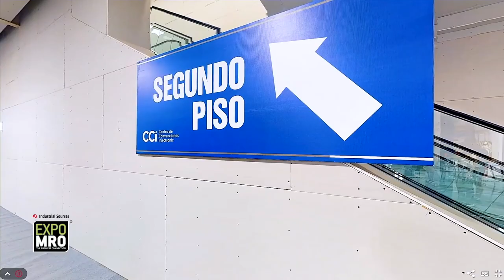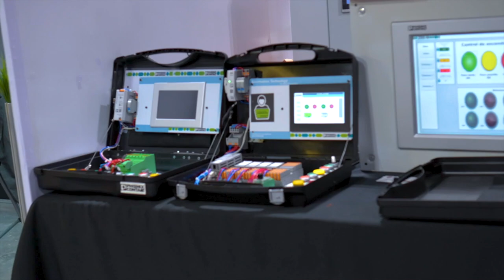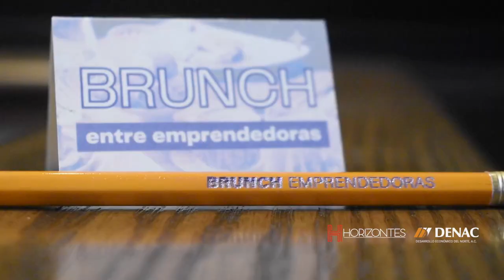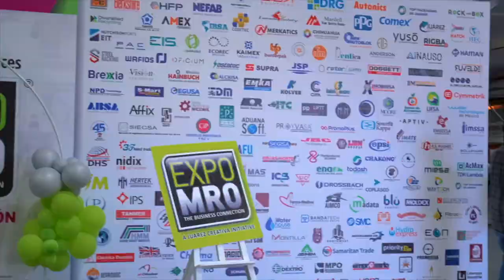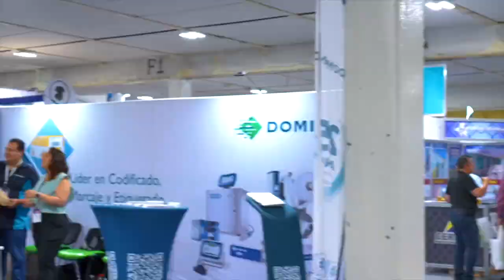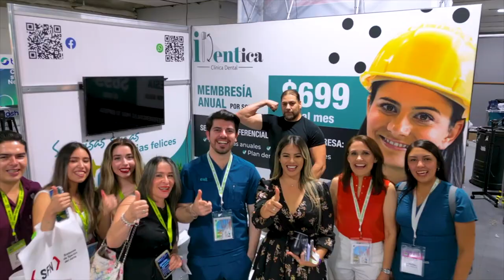HORIZONTES | HAZEL NUÑEZ | ENTRE EMPODERADAS BRUNCH